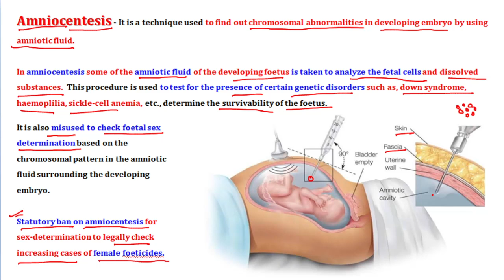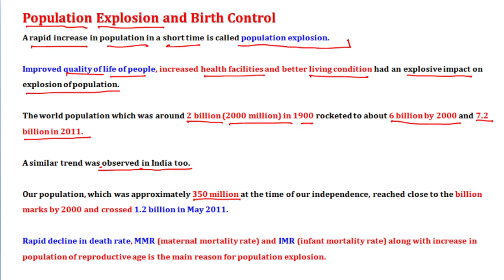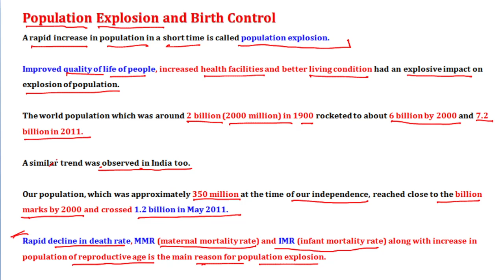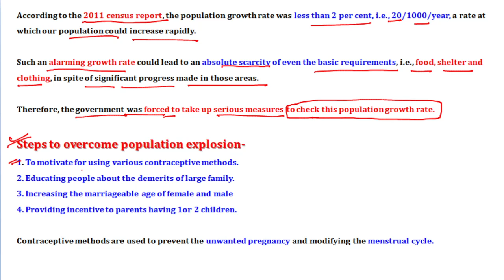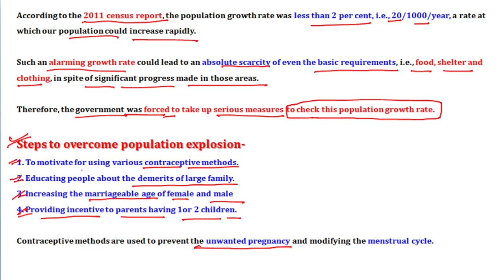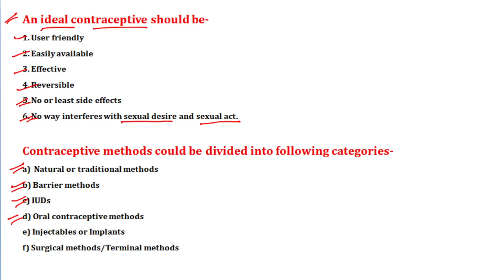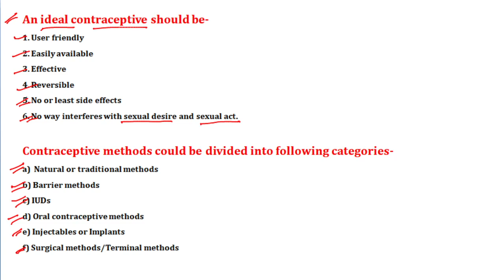Reproductive Health Part - 02 Amniocentesis, Population explosion and Birth control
This video is about the process of amniocentesis, population growth and introduction of birth control methods.